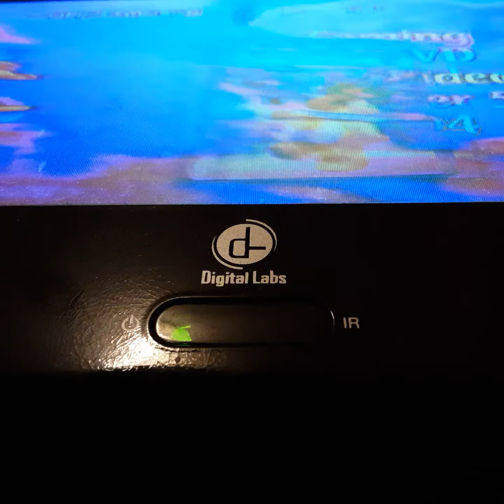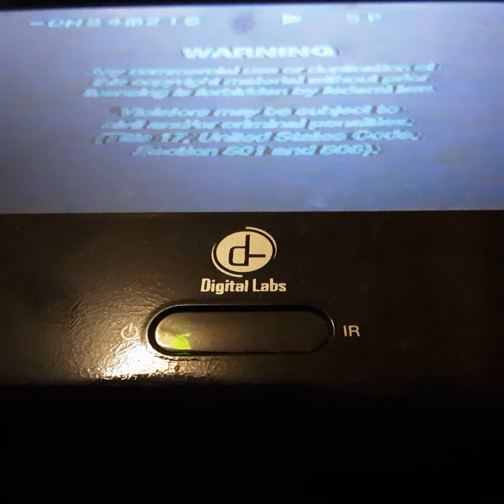Opening To Ski Truble 2004 VHS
From 2004
Care Bears Jillie Kavner
Presented in 1:85 Widescreen
Color 61%